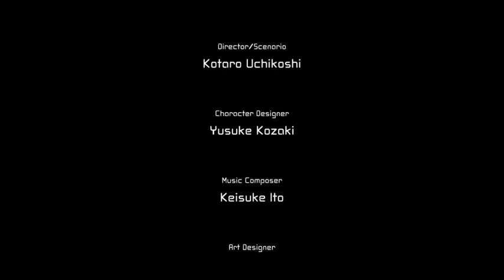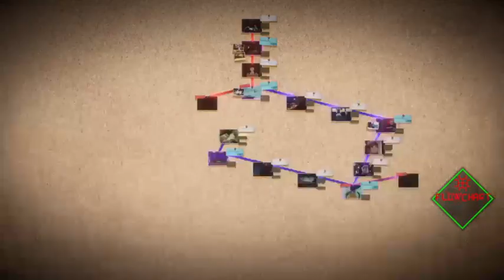AI Somnium Files Part 4 (Towers Stream Archive)